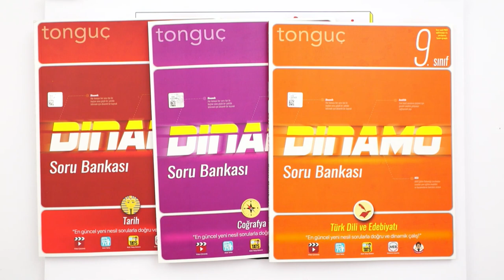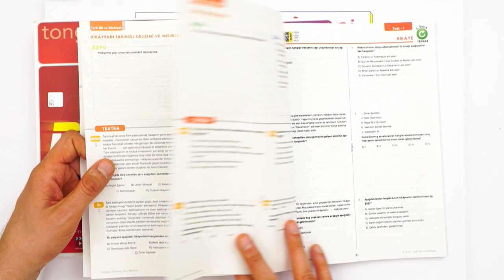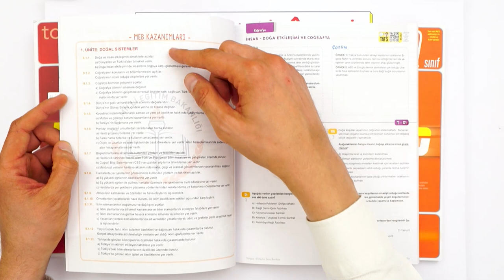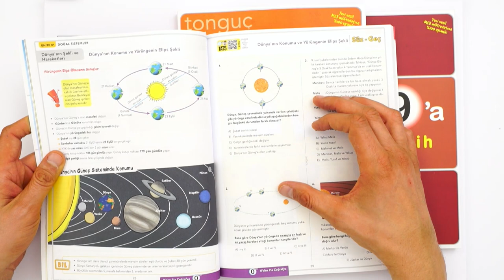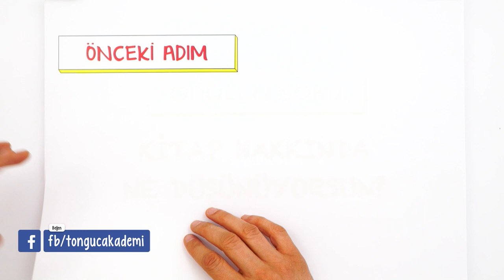Sözel Derslerde Başarıyı Yakala! | Yeni Nesil Sorularla Eksiklerini Tamamla 💯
9. Sınıf Dinamo Sözel Set
Dinamo Sözel Set ile Tarih, Coğrafya ve Edebiyat derslerinde başarıyı yakala! MEB müfredatına %100 uygun, doğru ve dinamik taktiklerle çalışabilir; tüm eksiklerini tamamlayabilirsin 💪